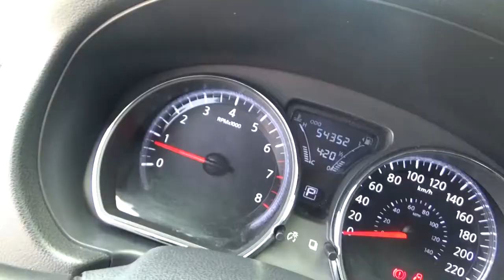Nissan / VERSA / 2016 - GK449755